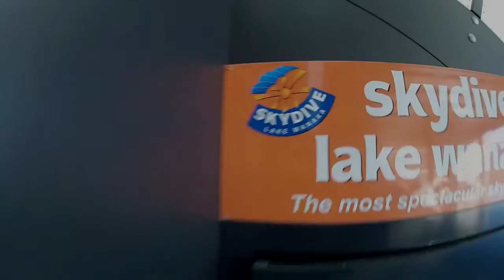Wanaka Skydive: Beyond Blighty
My first ever skydive at Lake Wanaka with Skydive Wanaka. The tagline: 'Strap yourself to a beautiful stranger'. The reality: 'Strap yourself to a crazy Serbian'. He was quite pretty too I guess!